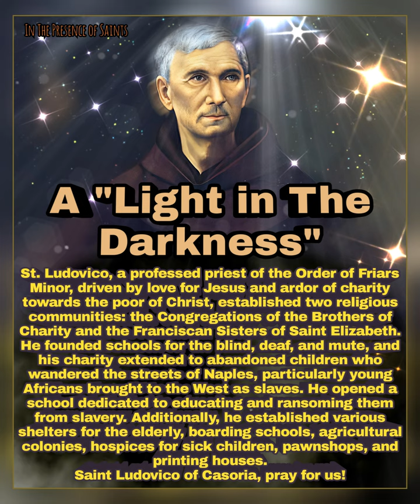Saint Ludovico of Casoria - A "Light in The Darkness"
St. Ludovico of Casoria, pray for us!